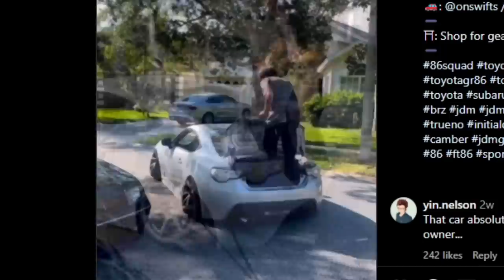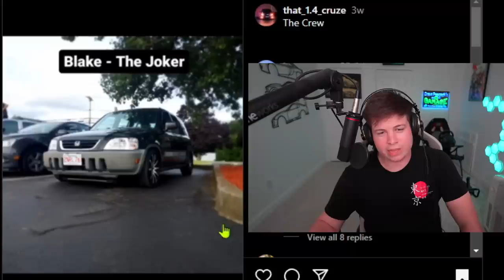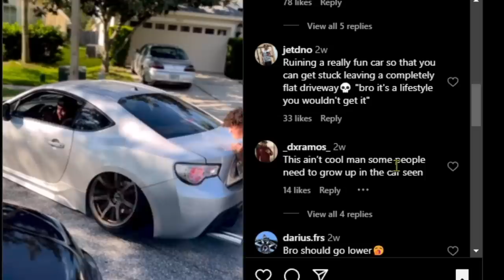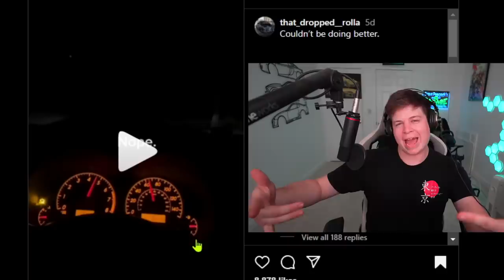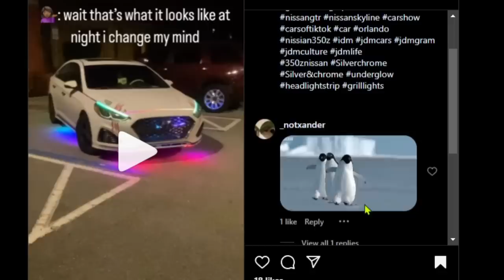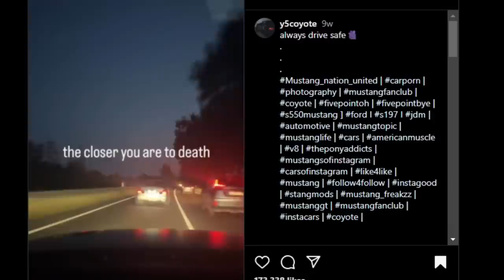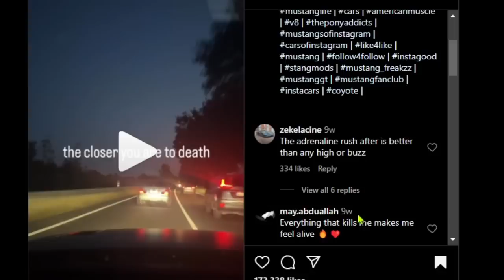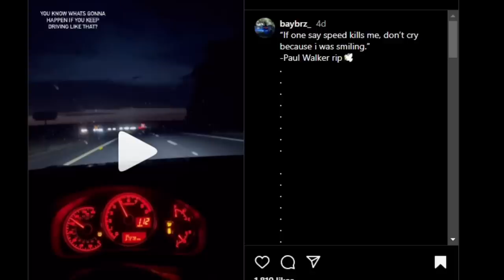Stance Cars Are Still A Thing In 2023?!? (Car Tik Tok CRINGE)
Today we go on tik tok and look at some of the cringiest content available to the car scene.